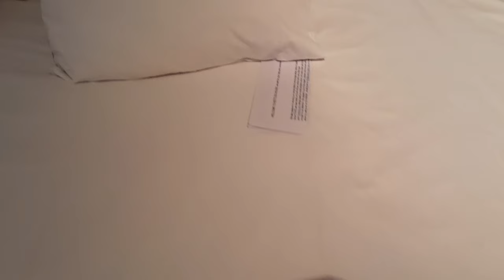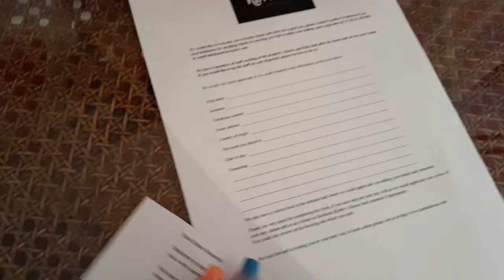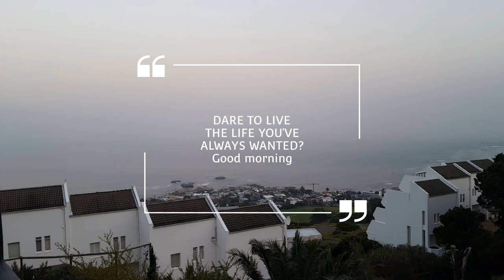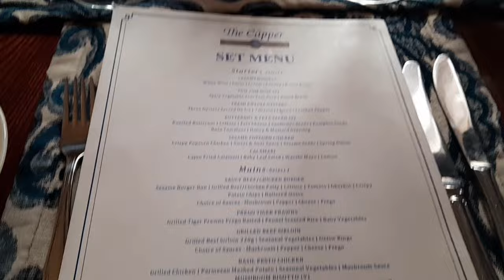CAPE TOWN BAECATION VLOG (part 1) | Camps Bay Beach, Anniversary Dinner | Lesbian Couple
Hello there, Lovers and Friends!! 🫶🏼❤️

I'm back again with another travel vlog, i had a great time shooting this vlog for you, and i hope you thoroughly enjoy it.

My lover and i went to celebrate our 2 year anniversary in Cape Town. What a lovely trip we had. Cape Town is a beautiful city as always,  we were there but couldn't wait to go back already, lol. We kicked our trip off with a ride to the beach to listen to the ocean, get hit by waves, and just giggle and enjoy our beautiful vacation. We then went for dinner, which was extremely lovely. We made each and every day a special one..

Please do enjoy Part 1 of this vlog..